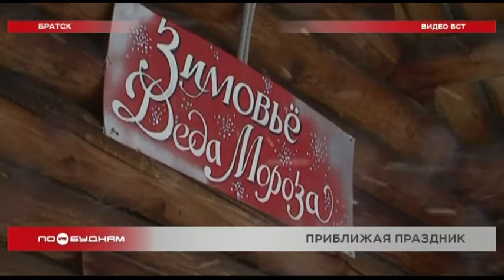Иркутяне заранее в этом году создают себе новогоднее настроение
За новогоднее настроение налог платить не требуется. Однако и коронавирус пытается украсть у нас праздник. Так, массовые мероприятия в честь наступления 2021 года в Иркутской области отменяются. Об этом уже официально объявлено. В столице региона даже не будут строить главную городскую горку. Но разве для сибиряков это повод расстраиваться?! Жители региона сами себе создают праздничную атмосферу. Об этом и поговорим прямо сейчас.

Эта полуметровая ёлка уже 10 лет встречает Новый год со своей хозяйкой Любовью Головиной везде, где бы она ни была. И в Москве, и в Иркутске. Любовь наряжает её игрушками, которые покупала в Чехии, и самодельными украшениями. В этом году зелёная красавица поучаствовала в ещё одном эксперименте. Её нарядили к празднику до наступления зимы.

ЛЮБОВЬ ГОЛОВИНА, иркутянка:

«В этом году я нарядила новогоднюю ёлку намного раньше обычного. Аж в середине ноября. Атмосфера праздника помогает мне не падать духом в трудные для всех времена. К тому же многие игрушки для меня хранят дорогие воспоминания. Например, эта куплена в Европе на рождественской распродаже. Туда по понятным причинам я ещё не скоро попаду. Вот эта игрушка расписана мной самой».

А вот у известного иркутского политолога Алексея Петрова уже давно вошло в традицию ставить ёлку именно в ноябре. Этот год не стал исключением.

АЛЕКСЕЙ ПЕТРОВ, иркутянин:

«У нас ёлка стоит больше, чем праздничные дни. Мы её ставим в первых числах ноября. Она стоит до апреля или до мая. Почему мы рано ставим? С появлением первого снега чувствуется приближение зимы. Может быть, с этим и связано, что в этом году ёлка была поставлена на полмесяца попозже. Потому что снега нет, достаточно тёплая погода. И ты по календарю обращаешь внимание, что до Нового года осталось совсем немного времени».

Сейчас в Иркутске действительно достаточно много горожан спешат создать праздничную атмосферу в своих квартирах. Отмечают это и продавцы новогодних атрибутов.

ЕКАТЕРИНА ШАГИАХМЕТОВА, сотрудник магазина:

«В сентябре посыпались вопросы, когда же появится новогодняя коллекция. И так как мы прислушиваемся к мнению наших любимых гостей, то в октябре вовсю продавали новогоднюю атрибутику».

Тем временем в Иркутске уже начали устанавливать главную городскую ёлку. А вот ледовый городок начнут строить только с наступлением хороших морозов.

Уже известно, что украшать центральную городскую площадь в этом году будут фигурами из детских сказок и отечественных мультфильмов: «Простоквашино», «Снежная королева» и других. Однако из-за пандемии коронавируса в городе не построят центральную большую горку и не откроют резиденцию Деда Мороза. А во всём регионе отменят массовые мероприятия.

Чтобы сохранить новогоднее настроение и веру в сказку хотя бы у детей, в Братске им предлагают написать письмо Деду Морозу и сделать ему поделку. А остальные маленькие жители региона могут поучаствовать в конкурсе ёлочных игрушек. Они должны сделать работу на тему «Я познаю Байкал» и отправить до 15 декабря в детскую библиотеку Слюдянского района. И, возможно, такая ранняя подготовка к празднику поможет многим жителям региона забыть о трудностях, которые принёс с собой 2020-й.